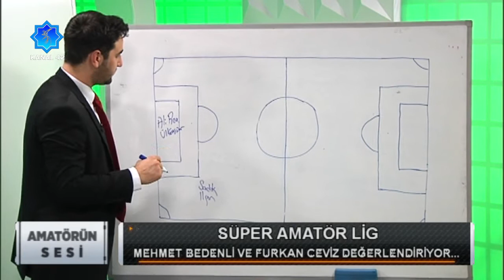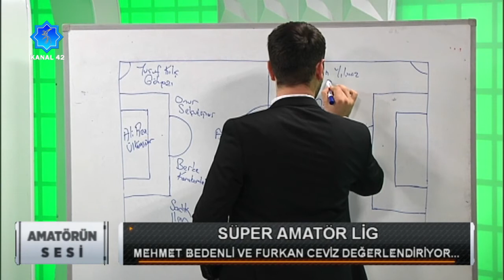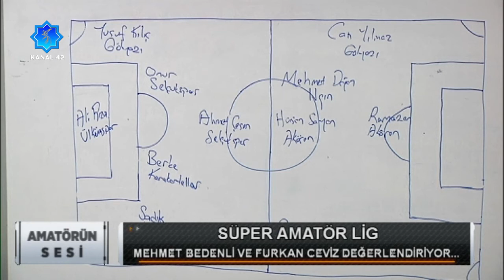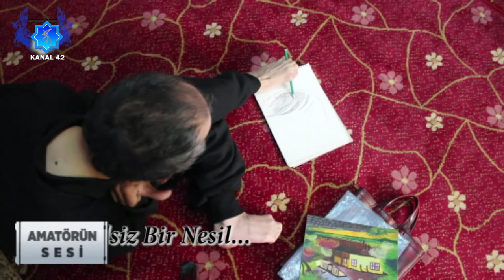Amatörün Sesi II 16 Aralık